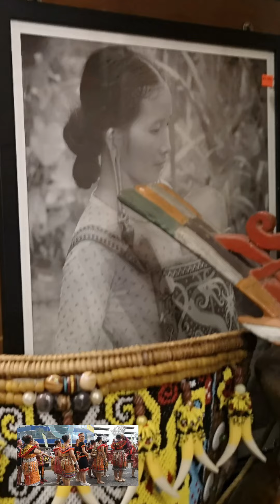Borneo is still full of antiques and artifacts. #@pmpm444841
Wayang street are full of shops selling antiques, artifacts and tourist kuching sarawak travel cat funny culture gift shops,